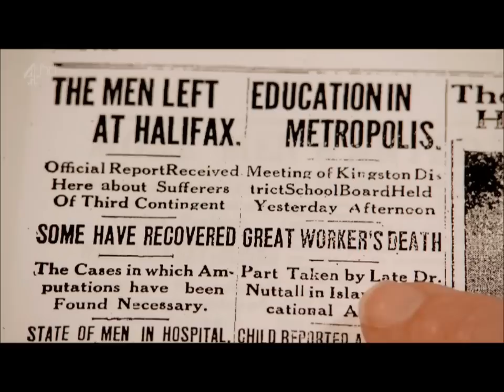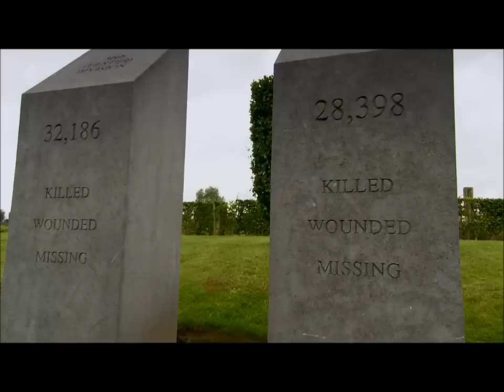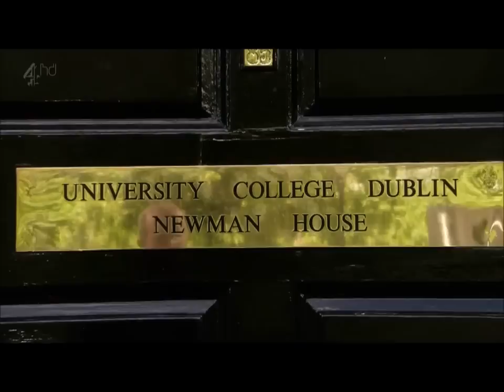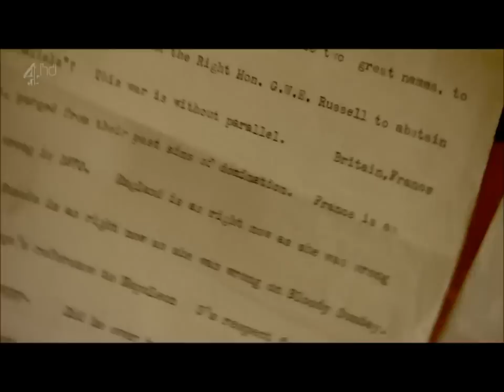Not Forgotten Soldiers of Empire - Part 3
Documentary on the diversity of people who joined the British Empire cause in Europe during World War I, many with different reasons and expectations.